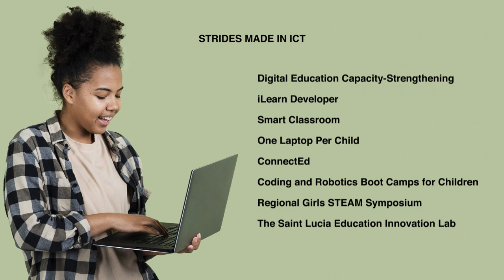International Women's Day address by Hon Virginia Albert Poyotte